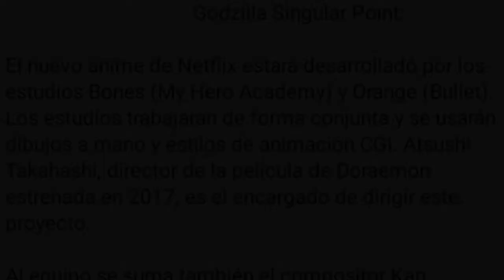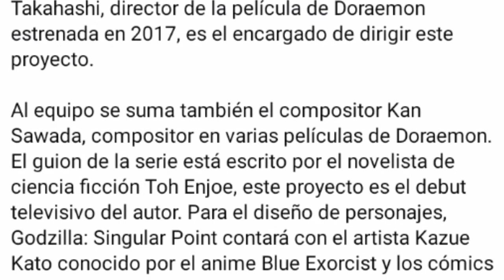NUEVA SERIE DE GODZILLA NUEVO BANNER DE JURASSIK WORLD DINOSAURIO MUY MISTERIOSO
→INSTAGRAM:Estoy en Instagram como @danictuz. Instala la app para seguir mis fotos y videos.